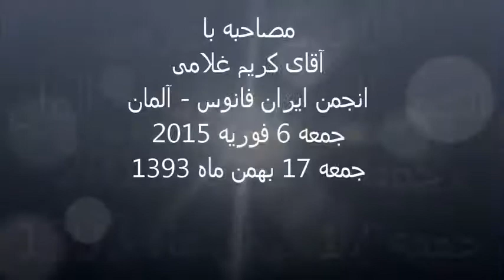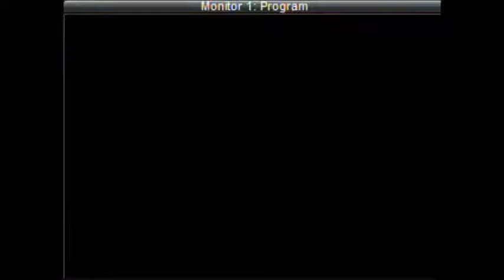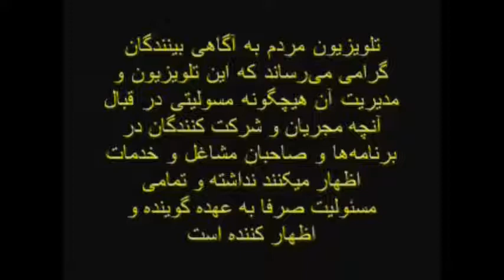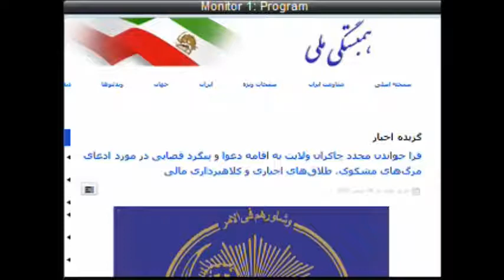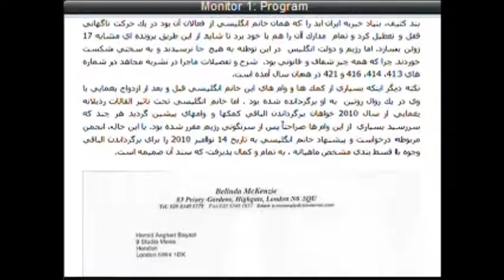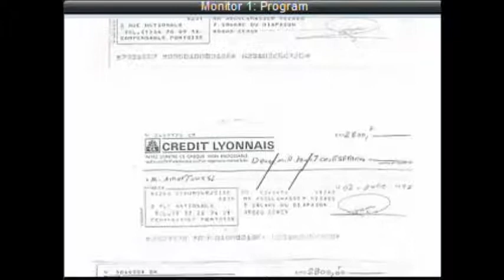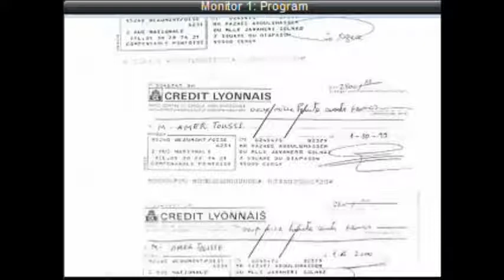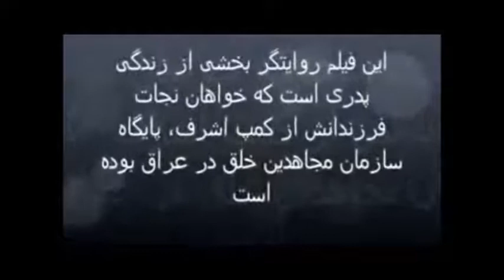Ex-Mojahedin * َKarim Gholami * 6.Februar 2015 * AAWA-Association.de * MardomTV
روزجمعه 6 فوریه 2015 برابر با 17 بهمن ماه 1393 ساعت 12 ظهر بوقت واشنگتن - ساعت 18 بوقت آلمان وساعت 20:30 بوقت ایران
آقای کریم غلامی
فعال حقوق بشر از انجمن فانوس آلمان
تحت عنوان:
- بازتاب عملیات تروریستی اخیردر فرانسه و ربط آن با مجاهدین
- جمع بندی از اعمال مجاهدین در سال 2014
بحث و تبادل نظر کردند.